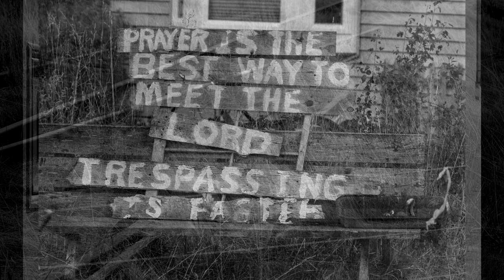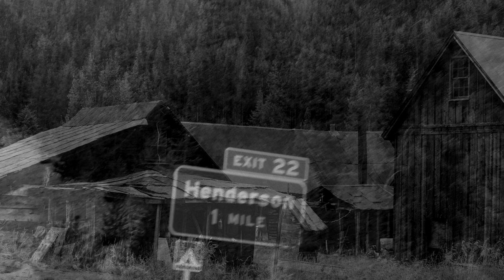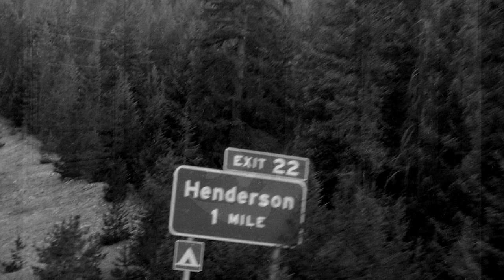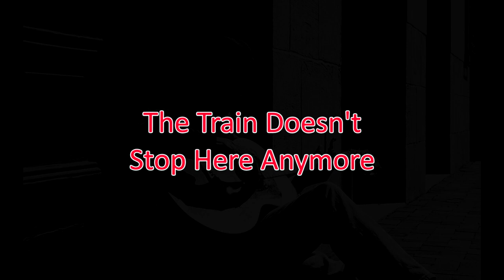The Train Doesn't Stop Here 2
Many years ago, I wrote this song, The Train Doesn't Stop Here Anymore. I was commissioned by PBS to create a theme song for a documentary about Small Towns. It was nominated for an Emmy. I always get a million requests to play this song so I collaborated with my friends, photographer David Gallipoli, string arranger David Diggs and myself in bringing this video to life. We dicided to film it in black and white to bring the flavor of the sentiment home.